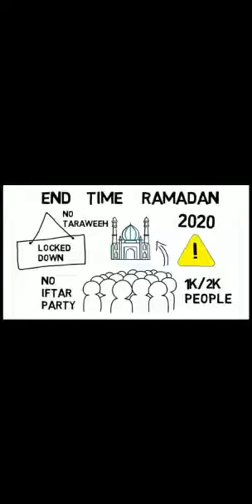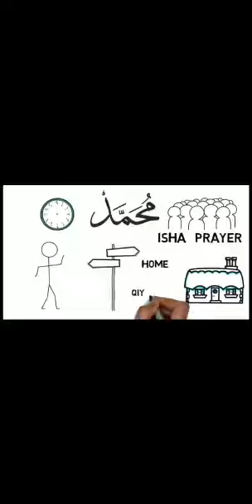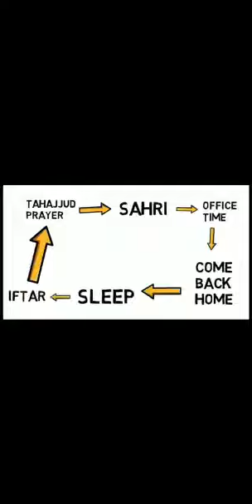Ramadan during this Lock down period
Ramadan during this Lock down period, Covid-19